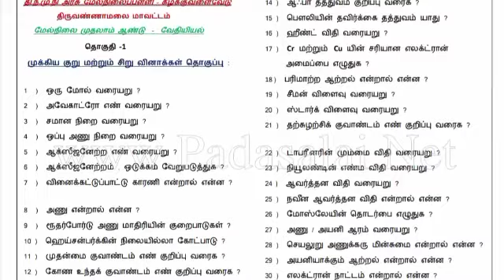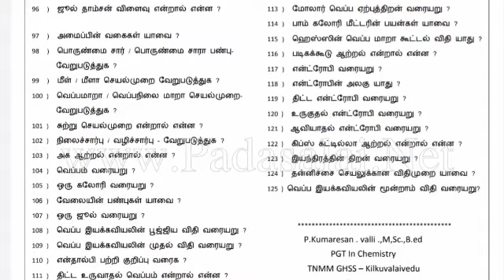11 th CHEMISTRY IMPORTANT 2 MARK QUESTIONS FOR VOLUME 1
11 th CHEMISTRY IMPORTANT 2 MARK QUESTIONS FOR VOLUME 1